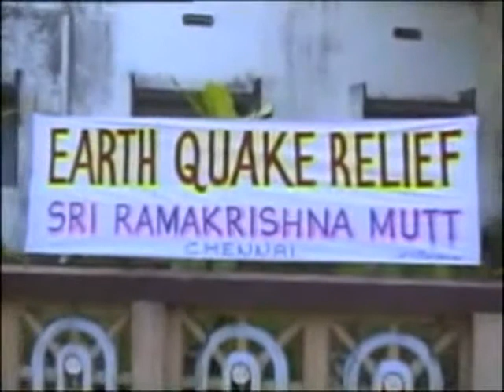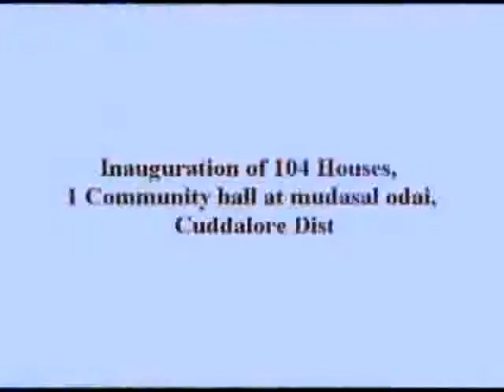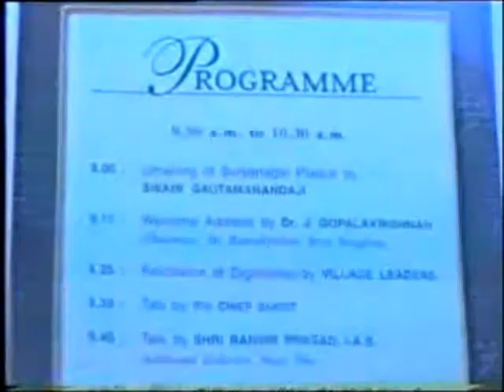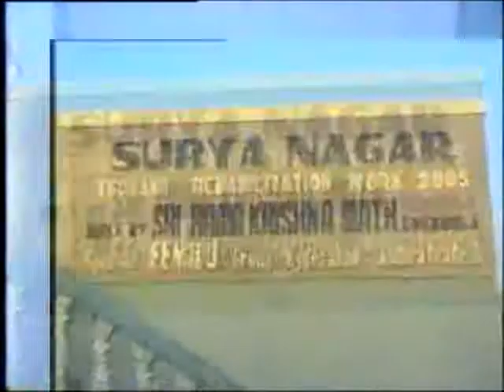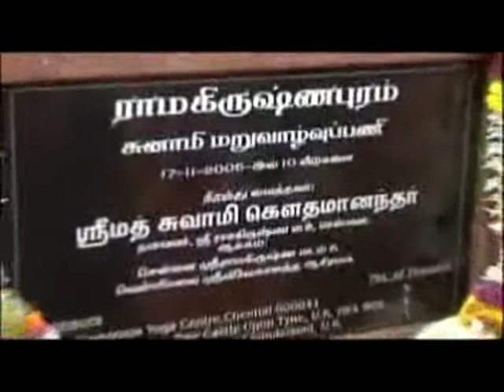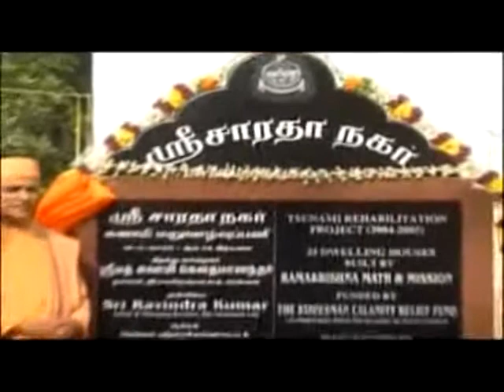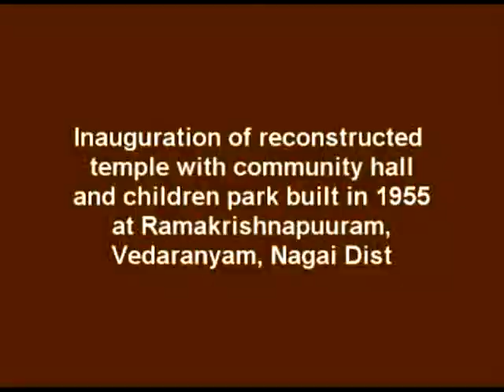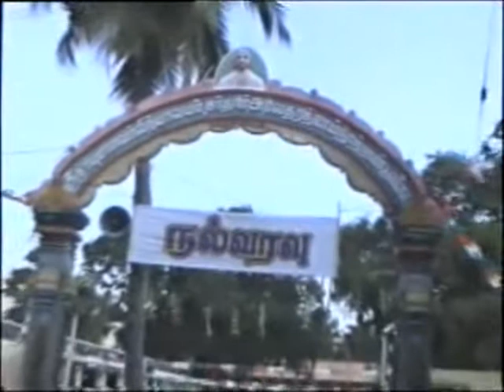Tsunami Relief Sri Ramakrishna Math Tamil